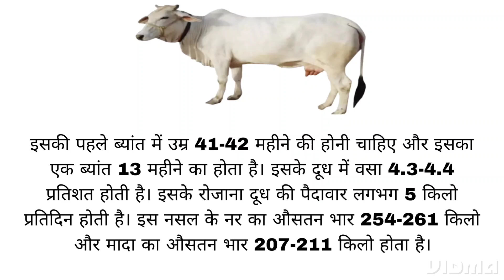बिंझारपुरी की जानकारी | facts and information about Deshi